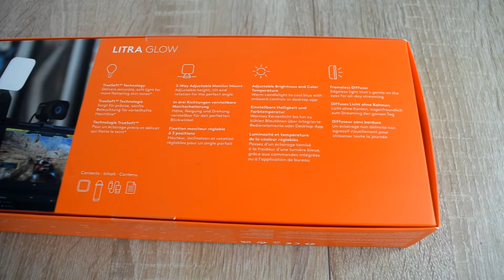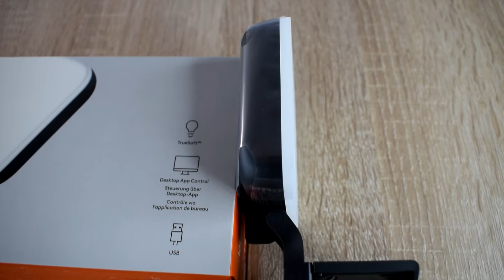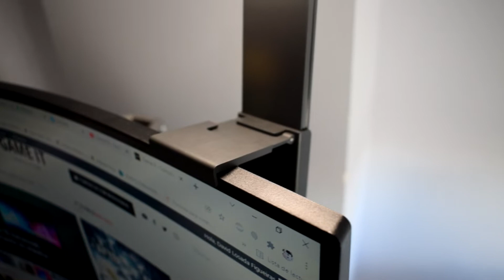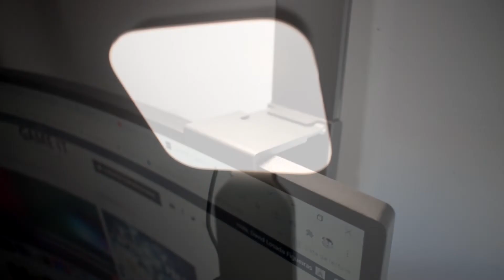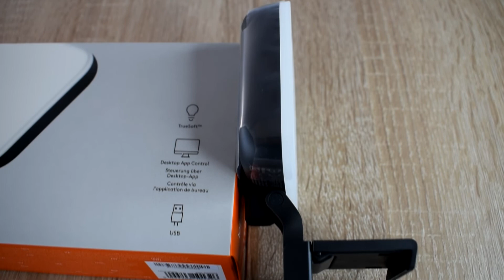Logitech Litra Glow. Análisis del sistema de iluminación para creadores de contenido | Gameit ES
Ponemos a prueba el Litra Glow, un nuevo sistema de iluminación que nace de la marca Logitech for Creators, y que nos ofrece una herramienta de iluminación bastante versátil, pequeña y potente para sacarle el mayor partido a nuestro ecosistema de grabación/streaming.

Podemos encontrar el Litra Glow a un precio recomendado de 69€.